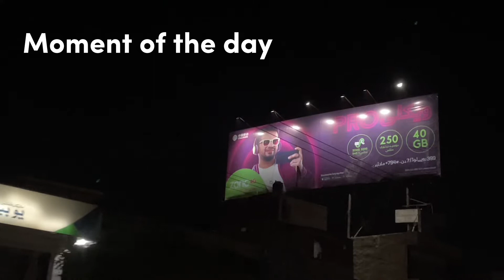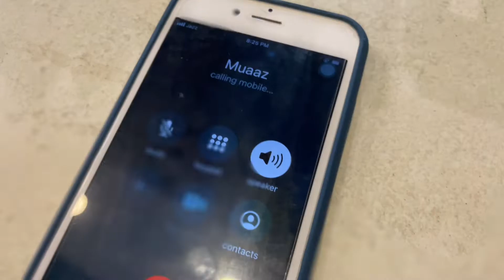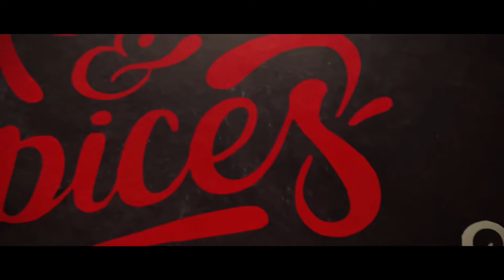500 ka KFC or 6-khanay walay.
All of our videos are music free.These are just acappelas,nasheeds,vocals and sound effects

I'm on Instagram as talaash_mdk. Install the app to follow my photos and videos.